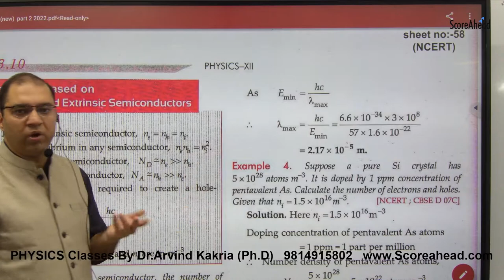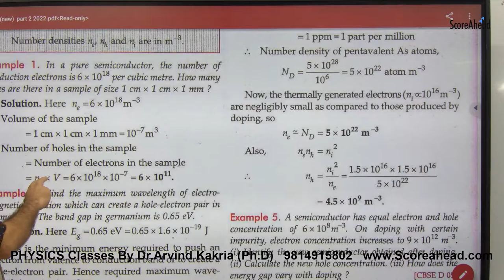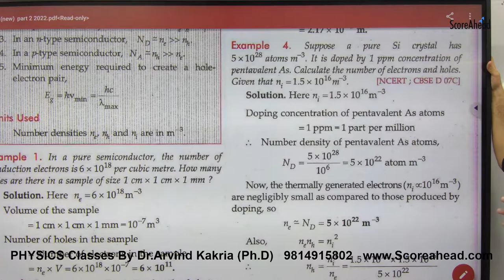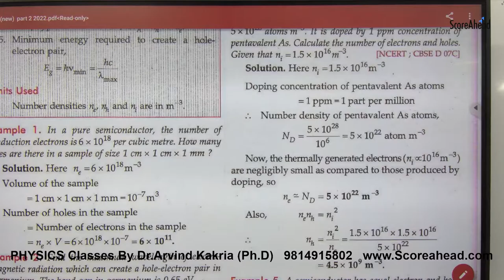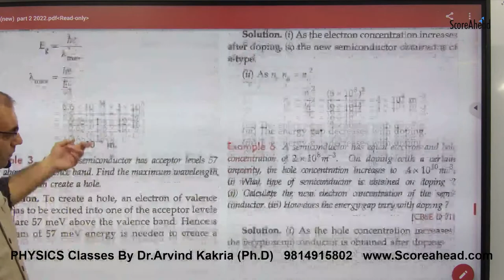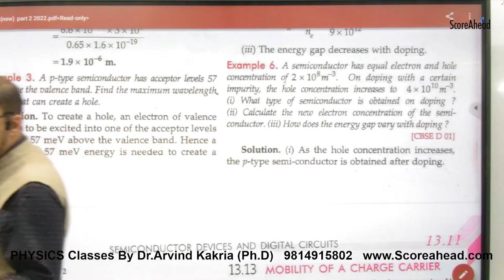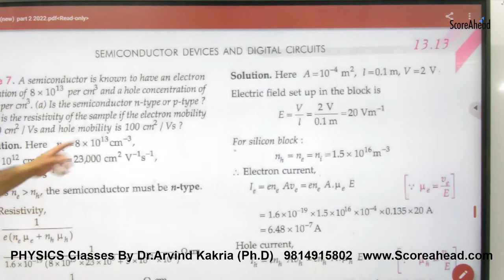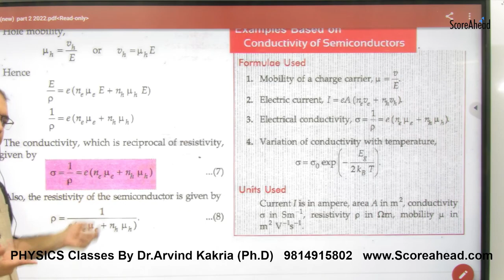472 Numercials on Intrinsic & Extrinsic Semiconductors